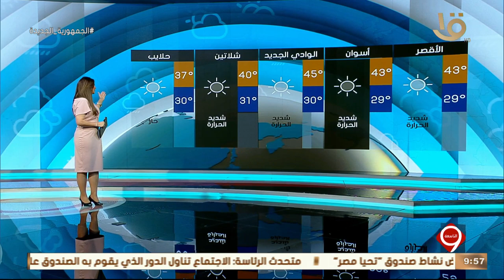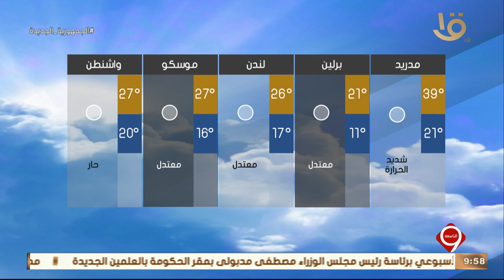نشرة التاسعة | بيان بدرجات الحرارة المتوقعة غدا